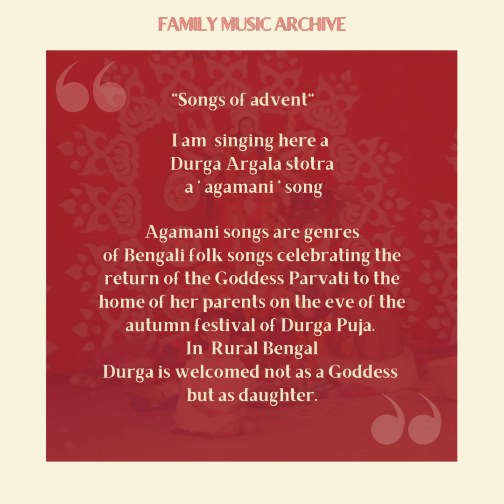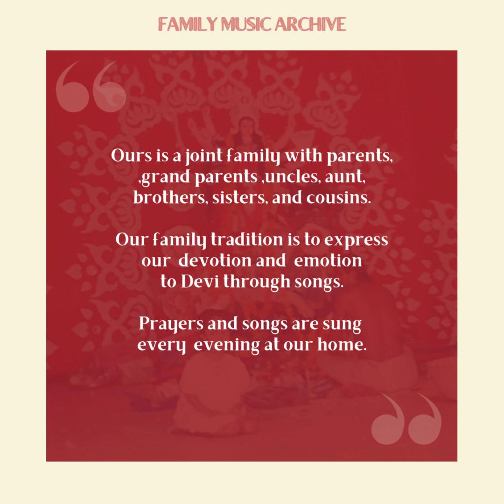Agamani Stuti ; Ebar Amar Uma Ele sung by Smt Sukrishna Bannerjee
Agamani songs are genres of Bengali folk songs celebrating the return of the Goddess Parvati to the home of her parents on the eve of the Bengali autumn festival of Durga Puja.      Smt Sukrishna Bannerjee sings a song that is sung by her family during the Durga Puja. A traditional song that was taught to her by her mother ; “ Ebar  amar Uma Ele”